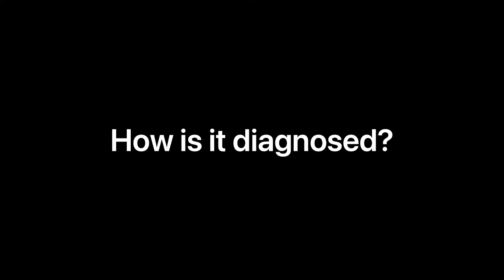LEG PAIN AND ENDOMETRIOSIS | What it feels like, why it happens, and natural remedies to help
Many people with endometriosis have painful, heavy periods and pelvic pain. Sometimes, endometriosis growths affect the nerves around the pelvis, which can cause pain in the legs, hips, and buttocks.

endometriosis involves tissue similar to that which grows in the uterus growing anywhere else. A doctor may refer to this as “endometrial-like tissue.”

The tissue may grow around some of the many nerves that run through the pelvis and hips. This can cause leg pain. Endometriosis can also cause inflammation, scarring, pelvic pain, and infertility.

In this video, I chat about what leg pain may feel like in relation to endometriosis, what causes it (based on recent research conducted in 2016 linked below), and natural remedies that may help subside the leg pain caused by endometriosis.

Endometriosis leg pain was one of my first endometriosis symptoms - it happened on my way to high school and right after, I had a full blown endometriosis flare-up in the middle of the hallway.